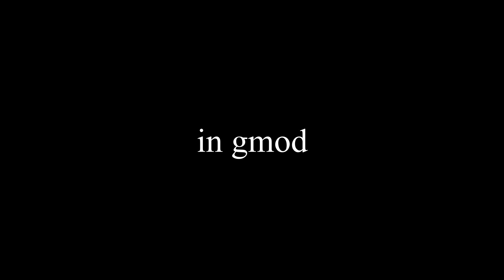[Gmod] - COD Black Ops Cold War: Civil Protection edition.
This meme was inspired by the canon ending of COD Black Ops Cold War.

This is an obvious shitpost that was created for shits and giggles incase it wasn't obvious.